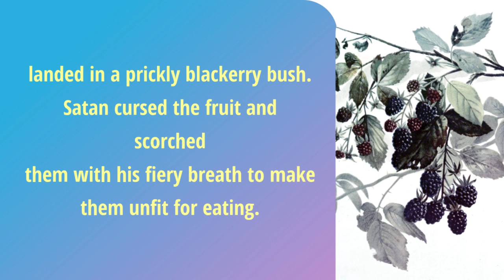Fun Facts about Goose Day!